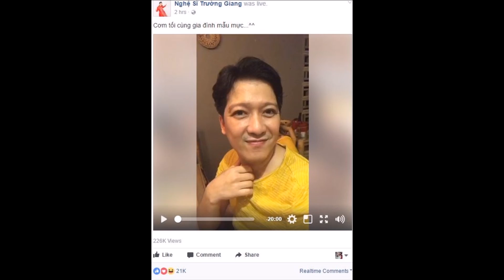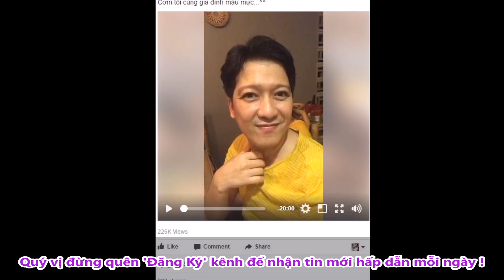Nhã Phương Lô M,ặ,t Phu'ng Phi'nh Vì M,,a,ng Bâ``u Bên Ông Xã Trường Giang